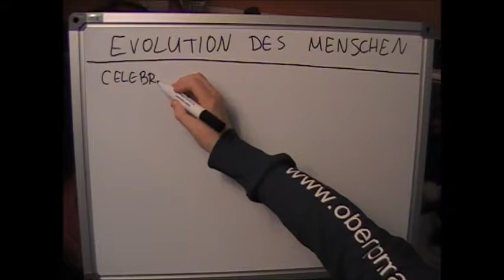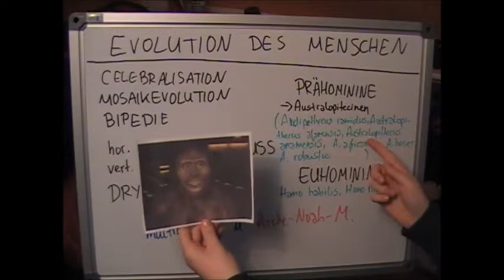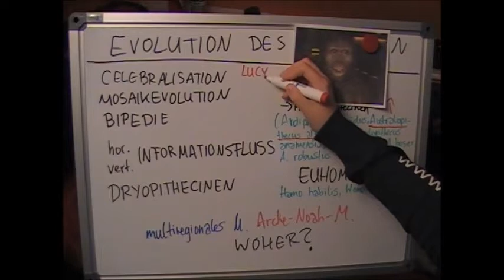Begriffe Die Evolution des Menschen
Als Stammesgeschichte des Menschen wird das durch Evolution bedingte Hervorgehen des modernen Menschen (Homo sapiens) und seiner nächsten Verwandten aus gemeinsamen Vorfahren bezeichnet. Die Stammesgeschichte des Menschen begann nach heutiger Auffassung mit der Aufspaltung der letzten gemeinsamen Vorfahrenpopulation der Schimpansen und des Menschen. Diejenige der beiden Teilpopulationen, aus der die Menschen hervorgingen, sowie alle ihre ausgestorbenen und noch lebenden Nachfahren werden als Hominini bezeichnet.